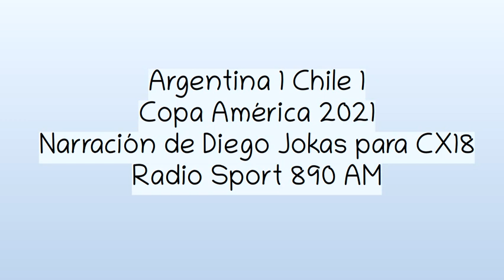Argentina 1 Chile 1 - Copa América 2021 (por Diego Jokas)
Los goles del partido, por Diego Jokas y Martín Charquero para CX18 Radio Sport 890 AM.